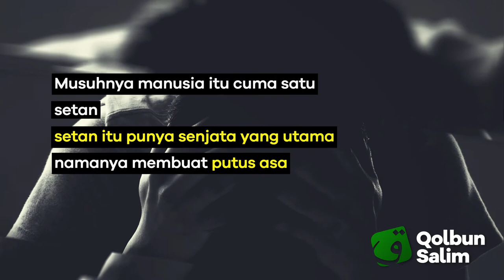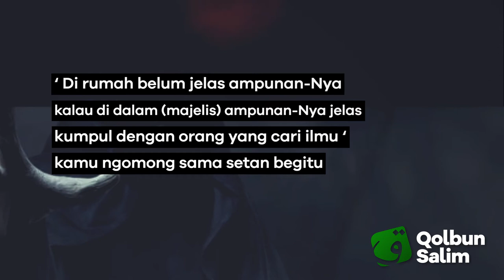Tips Menangkal Setan // Ceramah Pendek #160